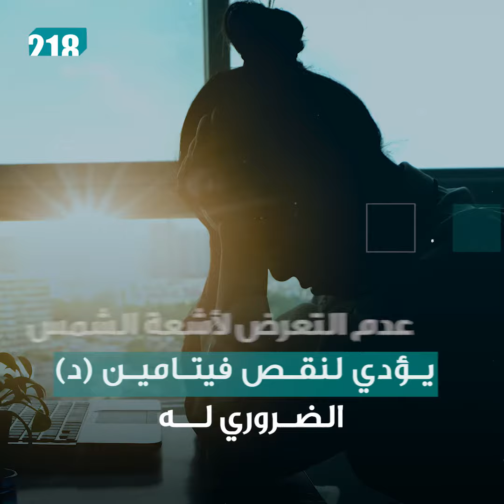9 عادات عليك تجنبها لحماية صحة قلبك | فيديوغراف